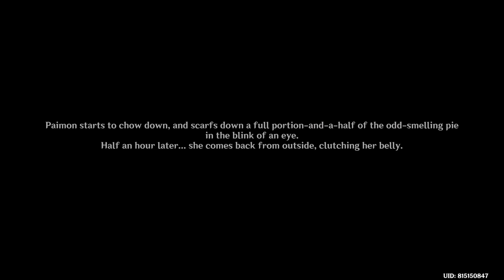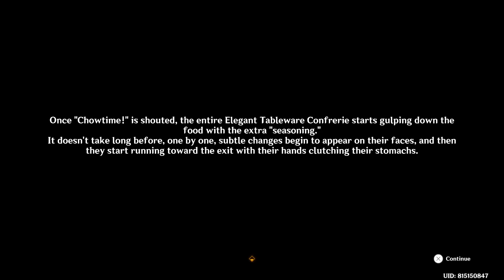Genshin Impact _ rhythmsosad 12 nov 2023 (1)